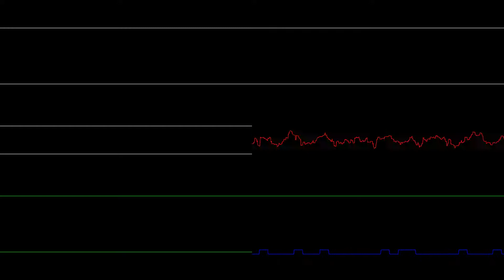Crash Canyon Act 1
Genesis Metal

8/8/23: This is now the act 1 theme.

Might go and polish act 1 a bit more.

Also getting the theme for this zone working took much longer than expected, went through a lot more attempts at full tracks with it before I settled on what I liked.

There was one particular version (the first one actually) that recieved particularly many iterations. One of the main features was the inclusion of various race themed sounds, since the zone is supposed to be a desert racetrack. The only thing that was kept was the melody, although aside from the first two measures even it has been revised many times.

Also it appears I accidentally made the bassline for this similar to that first version (rhythm was kept), although this has a much better bass instrument.

Now that I think of it, the main theme here is kind of odd due to just how off beat it is.